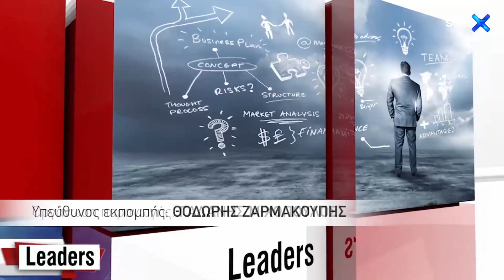LEADERS 7.2.2022 – Καθηγητής Κ. Γρίβας - Η Νέα Ευρασιατική Υπερδύναμη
Στην  εκπομπή  LEADERS στις 7.2.2022  με τον Ηλία Παπανικολάου,  ο  Καθηγητής Γεωπολιτικής της Στρατιωτικής Σχολής Ευελπίδων Κώστας Γρίβας  αναλύει το ουκρανικό ζήτημα, τις σχέσεις Ρωσίας – Δύσης στο νέο διεθνές σύστημα, την πιθανότητα στρατηγικής συνεργασίας Κίνας- Ρωσίας καθώς και τις ελληνοτουρκικές σχέσεις.